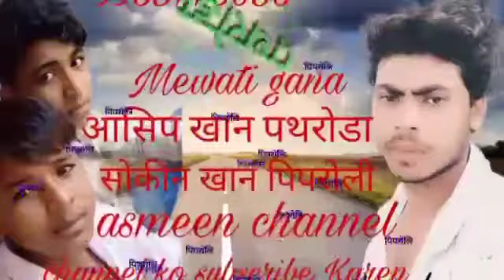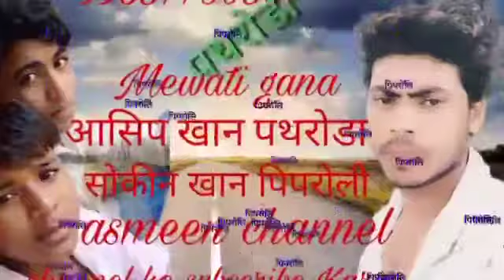पिपरौली का छैला न्यू मेवाती सॉन्ग